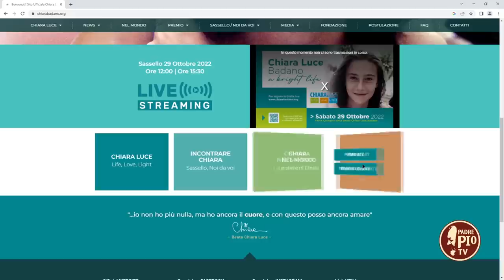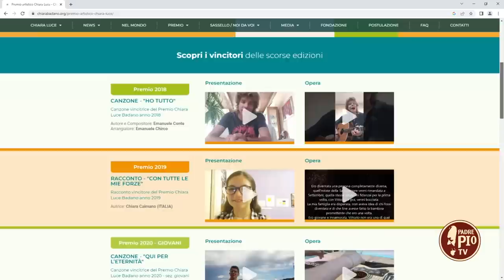"Quando andrò in Paradiso, ci penserò io a te"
Franz Coriasco, biografo, racconta la sua amica Chiara Luce Badano ed il loro ultimo incontro.